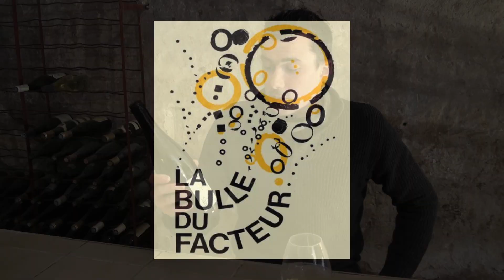Domaine Mathieu Cosme - Dégustation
Dégustation des différentes cuvées du domaine Mathieu Cosme (AOP Vouvray) pour Le Magazine des Vins de Loire, avec Mathieu Cosme et son associé Fabien Brutout, vignerons à Noizay (37).